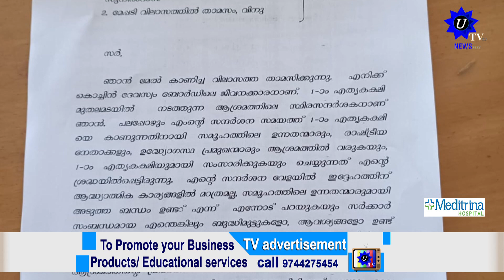മുതലമട സ്നേഹം ചാരിറ്റബിൾ ട്രസ്‌റ്റ് ചെയർമാൻ സ്വാമി സുനിൽദാസിനെതിരെ വീണ്ടും തട്ടിപ്പ് ആരോപണം